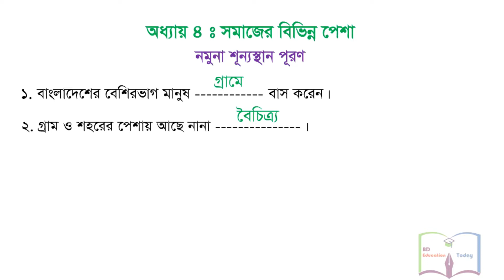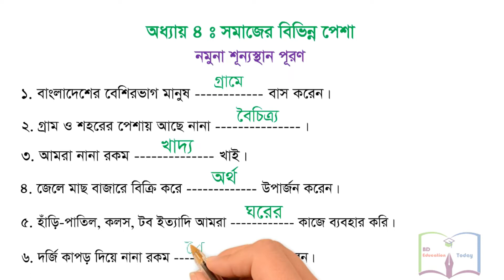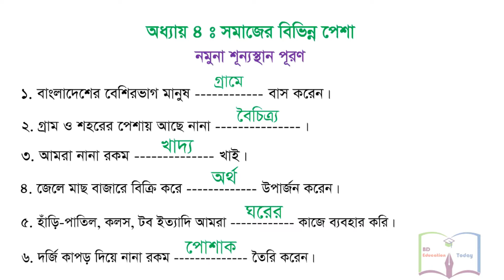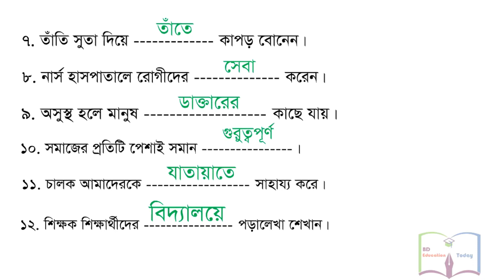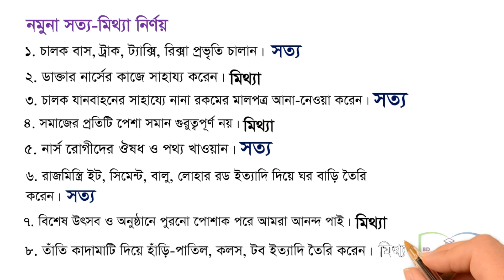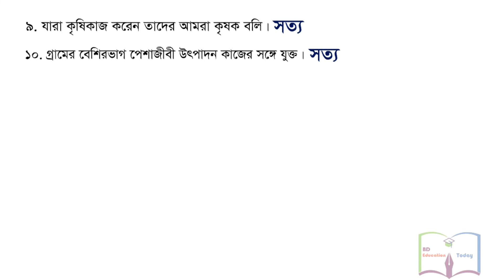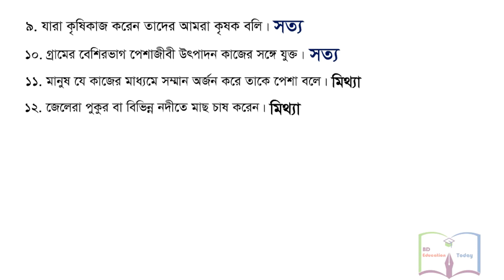Class 3 BGS Chapter 4 Sample Fill In The Blanks & True False তৃতীয় শ্রেণির বাংলাদেশ ও বিশ্বপরিচয়া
Class 3 BGS Chapter 3 Sample Fill In The Blanks & True-False তৃতীয় শ্রেণির বাংলাদেশ ও বিশ্বপরিচয়া অধ্যায় ৪ : সমাজের বিভিন্ন পেশা

আজকের পাঠঃ
শ্রেণিঃ তৃতীয়
বিষয়ঃ বাংলাদেশ ও বিশ্বপরিচয়
অধ্যায় ৪ : সমাজের বিভিন্ন পেশা
নমুনা শূন্যস্থান পূরণ ও সত্য-মিথ্যা নির্ণয়

Today’s Class:
Class : Three (3)
Version: Bangla
Subject: Bangladesh and Global Studies (BGS)
Chapter’s Descriptive Question